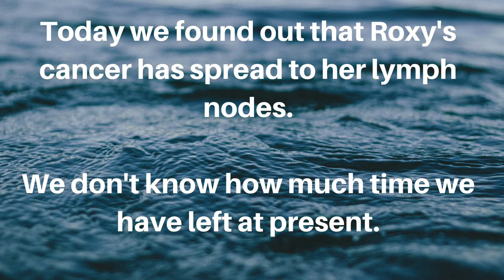SOME SAD NEWS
Until next time guys!! x